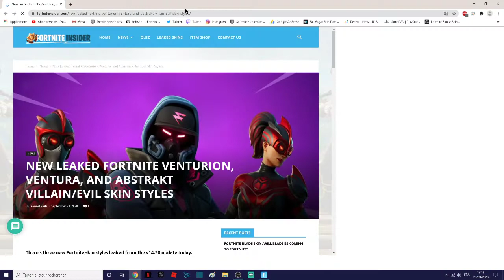Comment débloquer les nouvelles customs du skins victorion, venturesse et du tagueur sur fortnite !